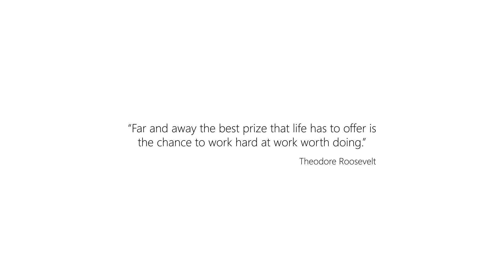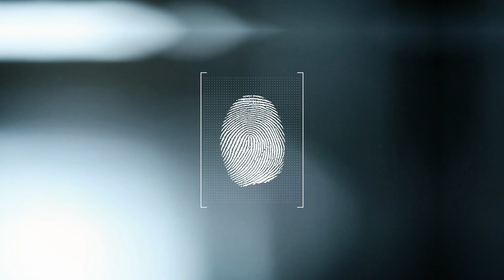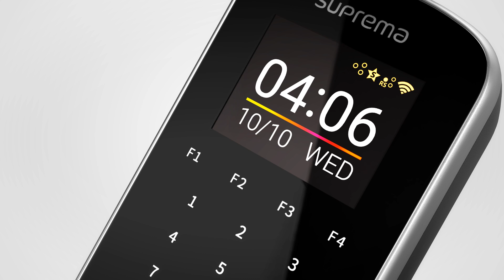[BioStation L2] Comprehensive Access Control and Time & Attendance Termina l Supremal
Suprema BioStation L2 is an essential fingerprint terminal that provides comprehensive access control and time attendance features based on Suprema’s next generation biometric technology and security platform. Designed for all type of time-attendance applications, BioStation L2 provides exceptional value by combining World’s best Suprema fingerprint algorithm, high performance and enhanced security features.